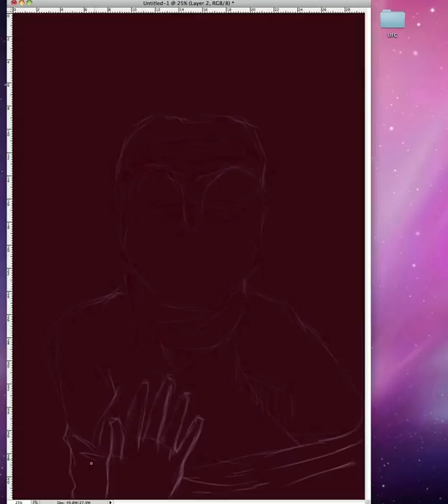Marilyn-monroe-quick-sketch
A quick sketch of marilyn monroe, with a twist enjoy :)